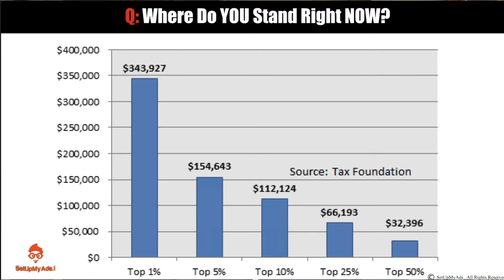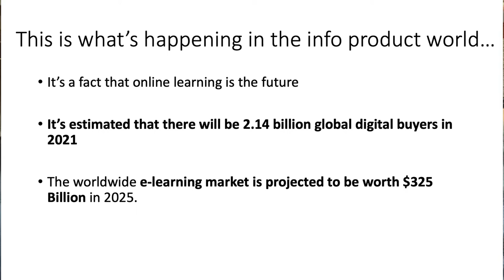Are You Stuck? This Will Help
Grab my Free Resource: How To Make Money Online Without Leaving Your Home, Cold Calling or Making Sales.